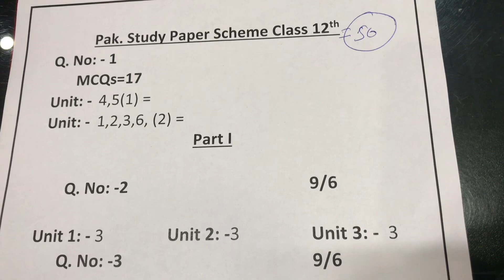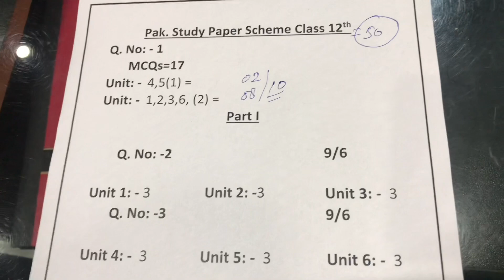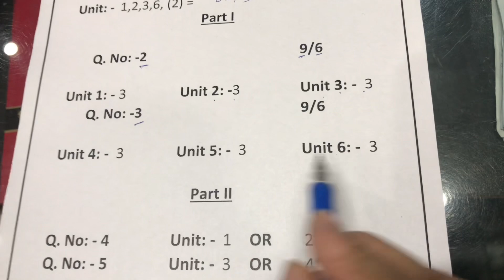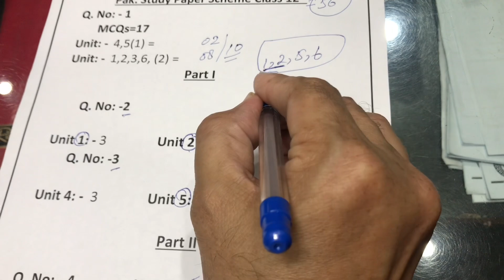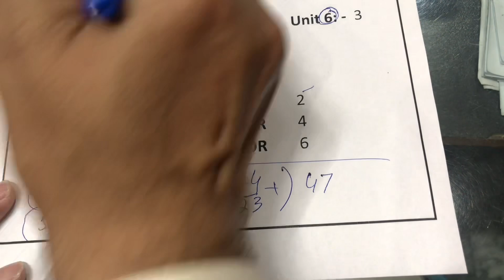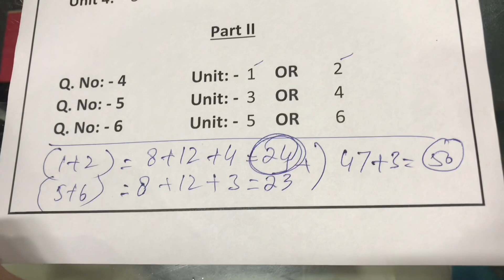Easy Formula for 50 Marks || Pak.Study || Class 2nd Year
Now All students can obtain 50 easily.